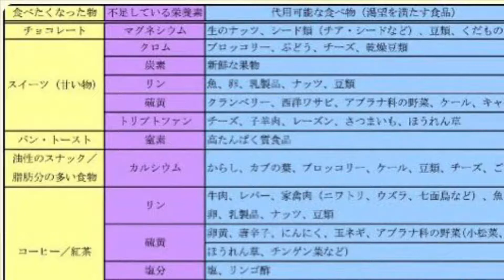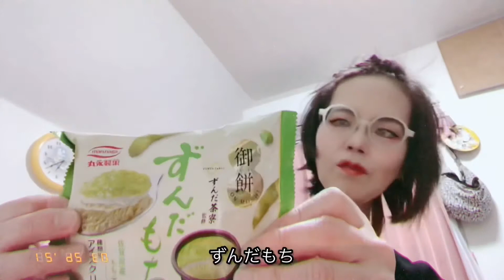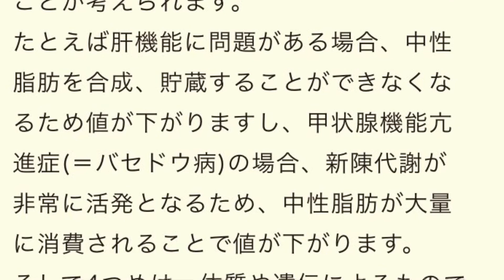健康診断の話〜ずんだ餅アイス〜日本武道館の桜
健康診断の話、ずんだ餅アイスの話、ヤマザキの苺ショートケーキを始めとする全国のイチゴケーキを無料で食べれるならば死んでもいい。If you can eat strawberry cakes from all over the country for free, such as health checkups, zunda mochi ice cream, and Yamazaki's strawberry shortcake, you can die.